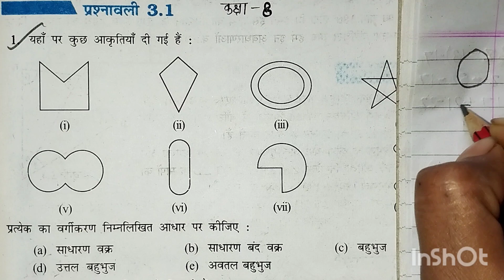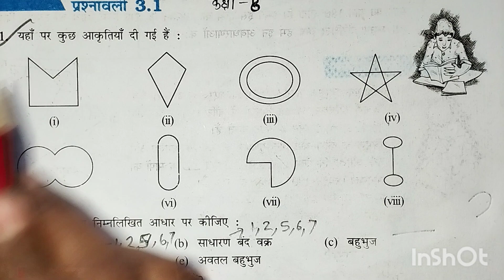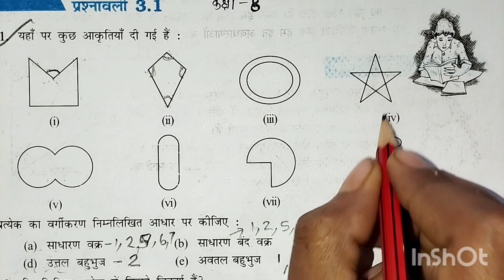Class 8 Maths Chapter 3 exercise 3.1 | 2023-2024 | MP Board | RBSE | Up board | NCERT